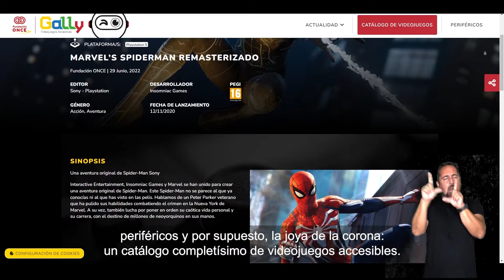Ga11y: Presentación Web